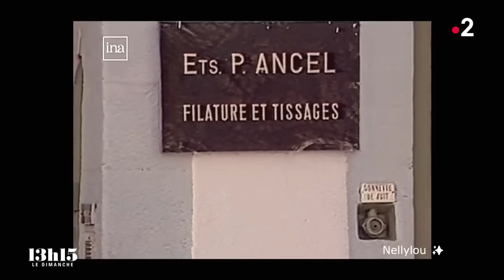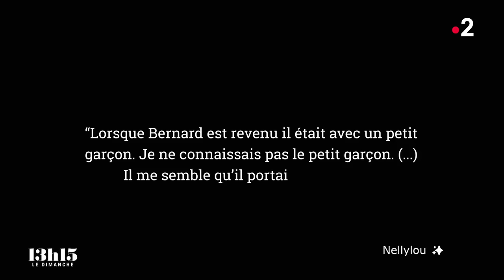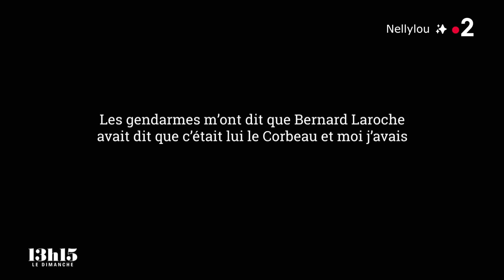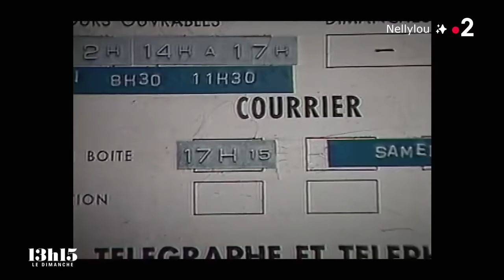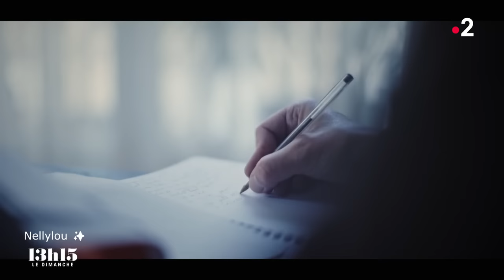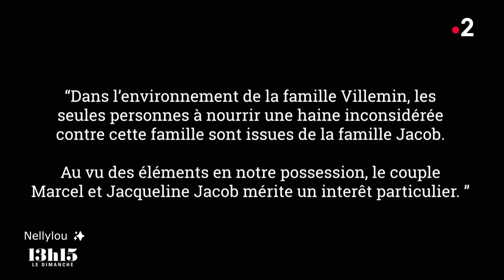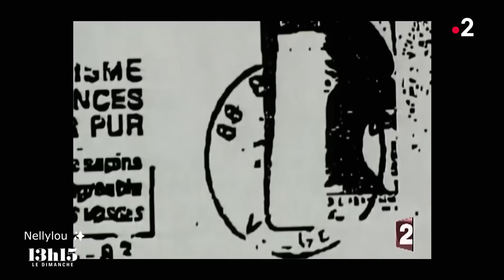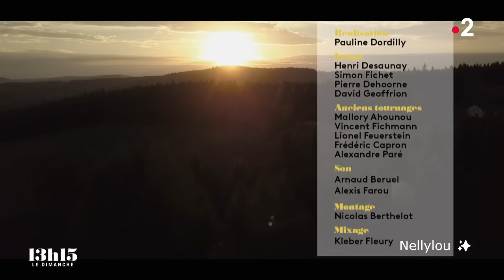Histoire d'une vengeance [2022] • Deuxième Partie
| Émission "Histoire d'une vengeance" consacrée à l'affaire Grégory Villemin (2022) |